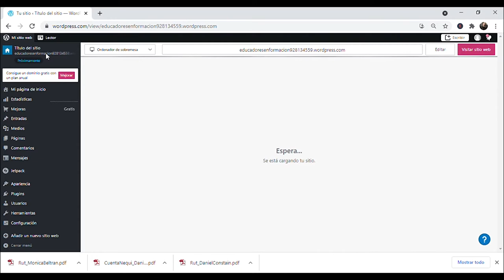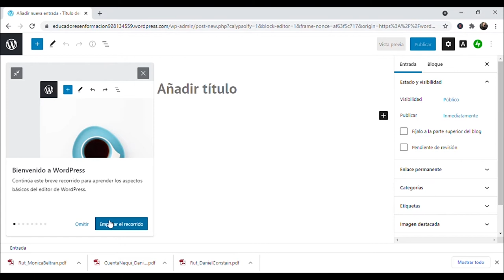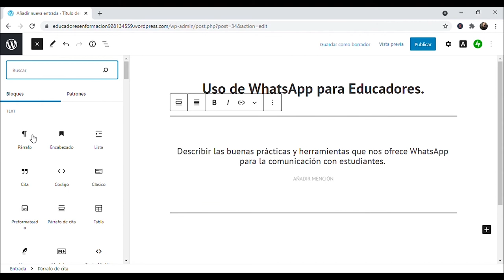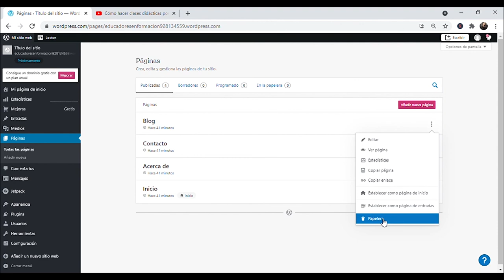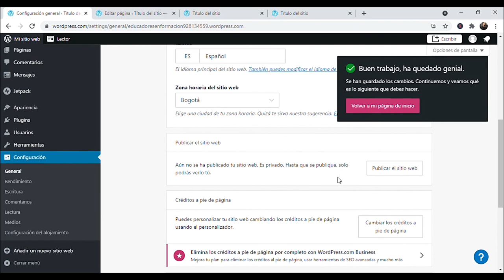💻 ¿Cómo diseñar un blog en WordPress?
Una vez hayamos creado nuestra cuenta en WordPress podremos iniciar con la realización de nuestro primer blog, ten en cuenta el enfoque que le vas a dar y la información que deseas presentar.